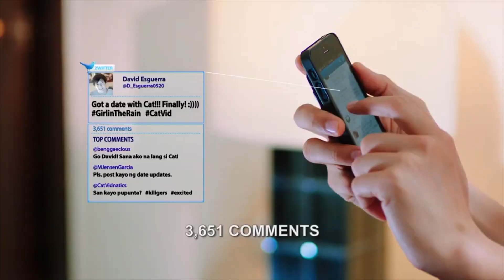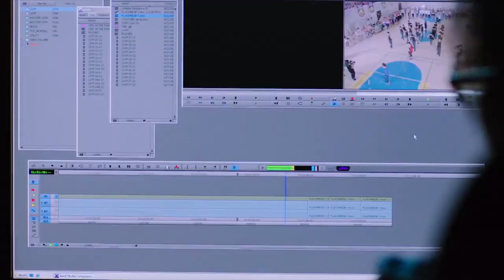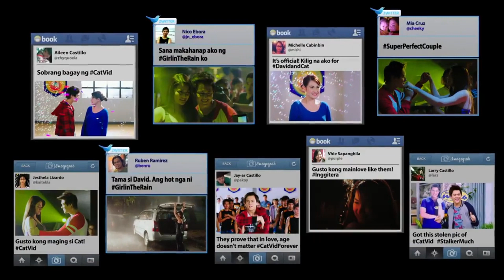‘She’s the One’ FULL MOVIE Part 6 | Bea Alonzo, Liza Soberano, Enrique Gil